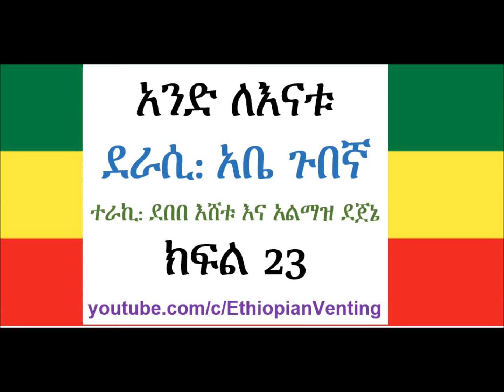አንድ ለእናቱ (Atse Tewodros) ደራሲ: አቤ ጉበኛ : ክፍል 23 of 39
አንድ ለእናቱ  ደራሲ: አቤ ጉበኛ
ተራኪ: ደበበ እሸቱ እና አልማዝ ደጀኔ
ክፍል 23 of 39